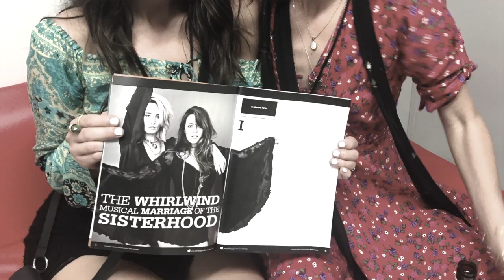THIRTEEN CMC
This video is about The Sisterhood THIRTEEN